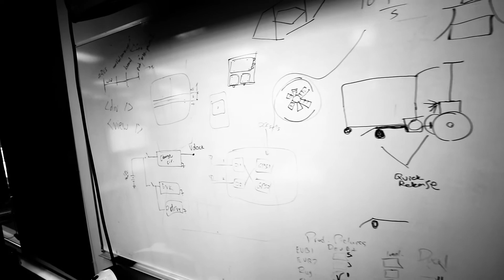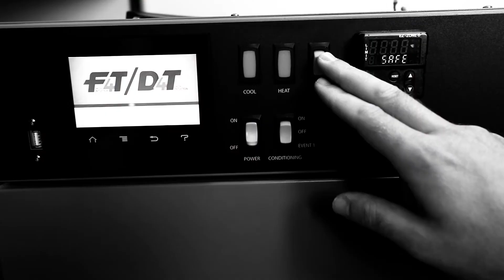About Inertial Sense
Inertial Sense brings autonomy to the world. Through precision sensors and world class navigation software, companies can get their autonomous robot to market quicker and for less.

In many cases, the decision is based on economics. There are labor-saving costs that are considered, or there is an efficiency to autonomy that is driving the adoption of autonomous navigation.

In some cases, the problem revolves around safety. During Covid, manufacturers considered if parts of their supply chain or logistics or delivery mechanisms were automated and had an autonomous robot performing those functions, these functions could have been performed without putting employees at risk.

The third problem could be physical access. Consider a situation where a company must have a grass boat underneath their solar panels, and there are these giant fields of solar panels. Being a human being is not the best fit for this job as they cannot fit underneath the panels to do the work. Having a robotic device that can perform these types of functions not only can save time and money but can limit injury to humans attempting to complete such functions.

Inertial Sense would love to help you with picking an autonomous robotic for your business. Click here and we’ll be happy to help!